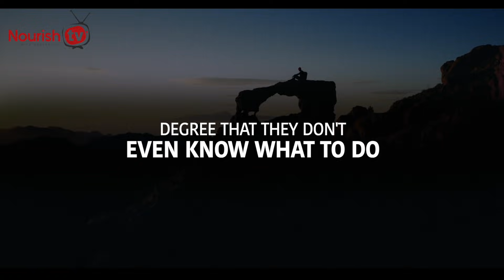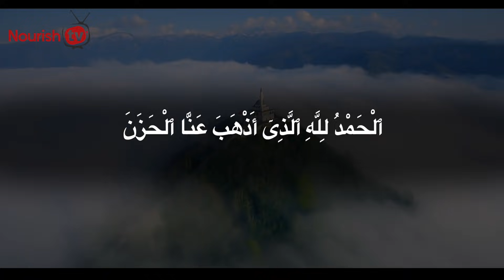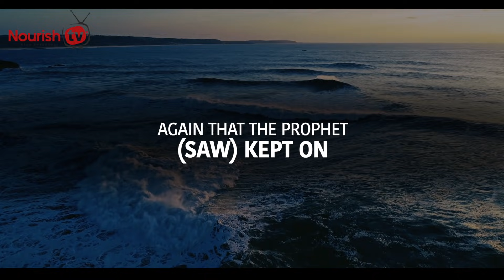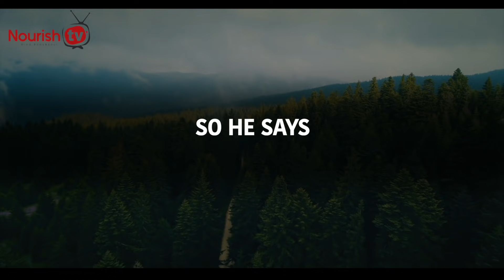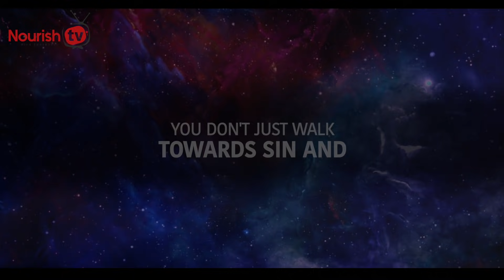BEST DUA FOR STRESS, WORRY & ANXIETY